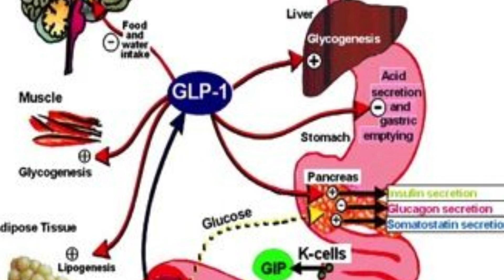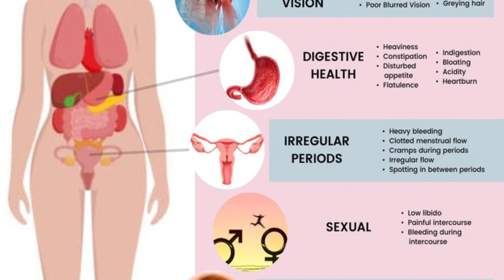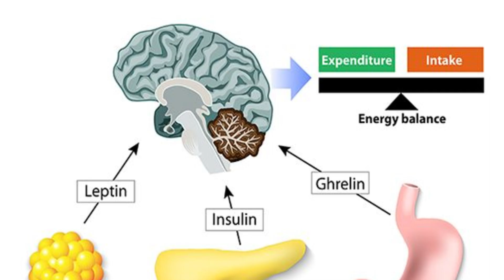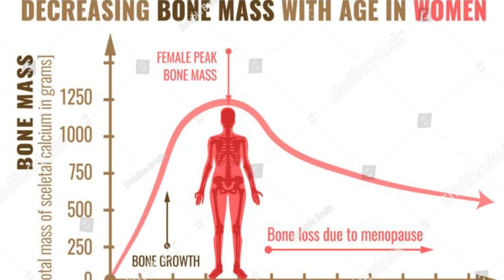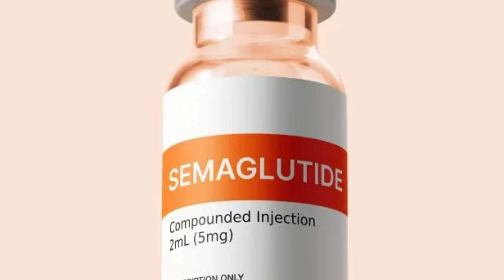GLP-1 and Menopause: A Game Changer for Midlife Women?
From hot flashes and stubborn weight gain to mood swings, bone loss, and hormone chaos, menopause is a rollercoaster. And for many women, traditional hormone replacement therapy (HRT) isn’t an option.
In this video, we dive deep into how GLP-1s might impact perimenopausal and menopausal women.
Grab your favorite beverage and let's dive in.

Follow GLP 1 Journey in Review for healthy recipes, weight loss tips, and personal insights into life on GLP-1 medications.